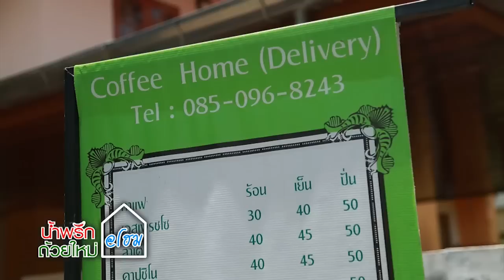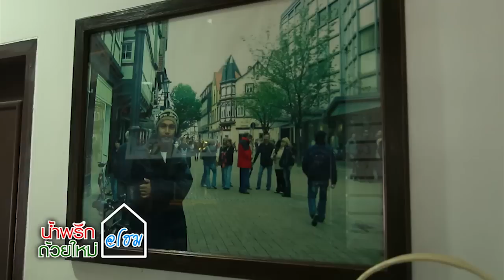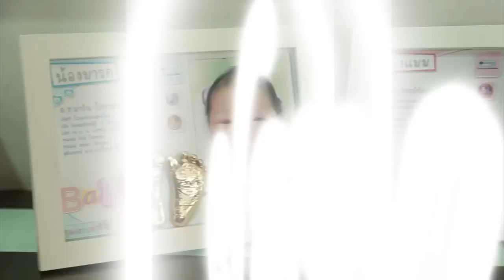น้ำพริกถ้วยใหม่ @home ..[ วินัย ไกรบุตร & เอ๋ อรชัญญาซ์ ].. 17 เม.ย. 58